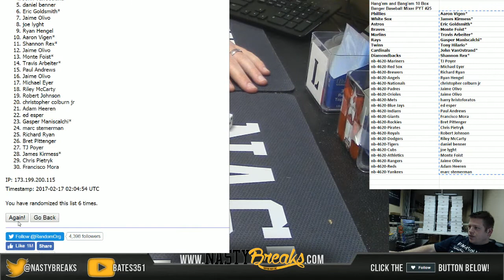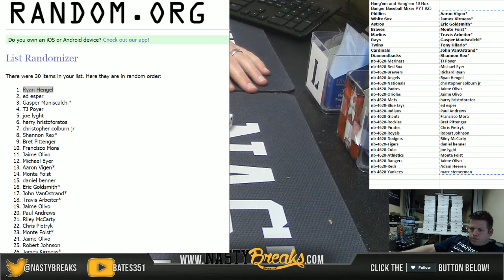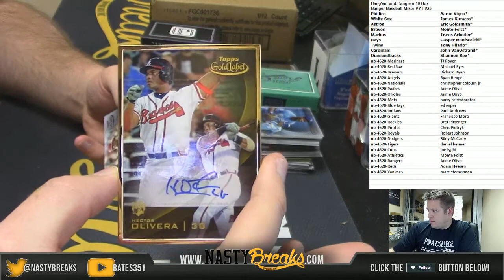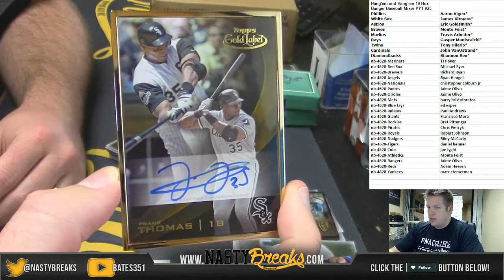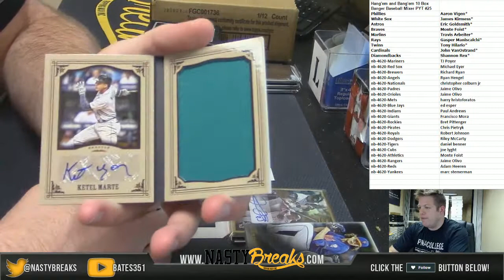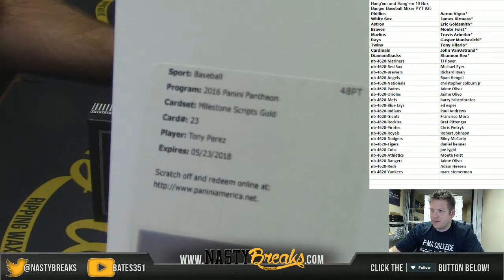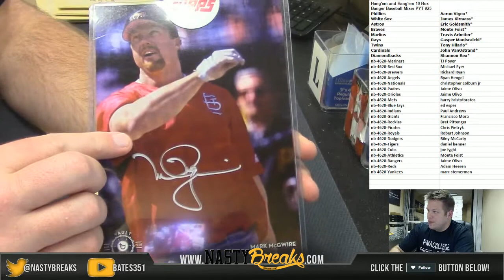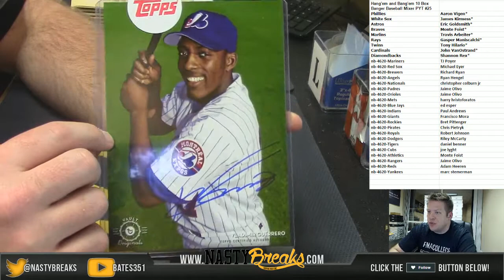2 16 17 Hang'em and Bang'em 10 Box Banger Baseball Mixer PYT #25